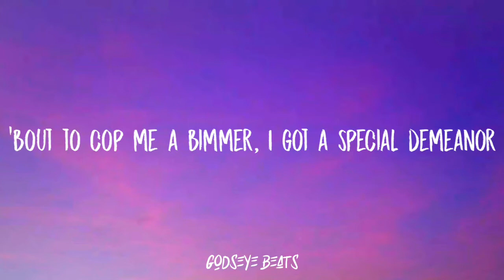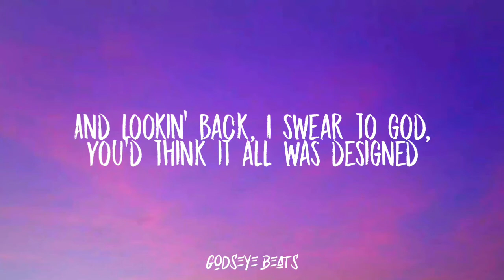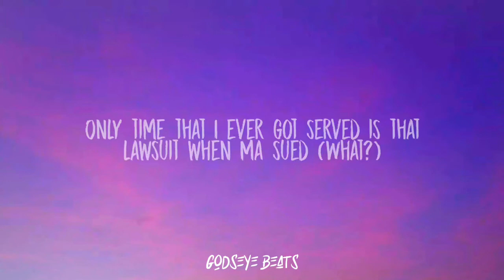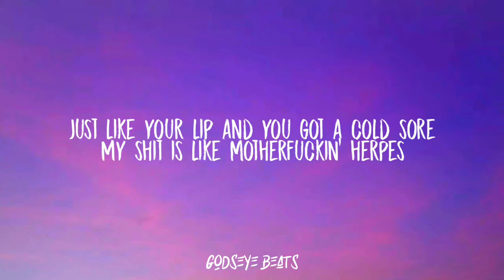Eminem - Killer (Remix) [Lyrics] Ft. Jack Harlow & Cordae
Lyrics:

[Intro: Eminem & Jack Harlow]
(Killer) Yeah
I'm a (Boy's crazy), I'm a cold-blooded (Killer)
Made all this money from doin' this (Yeah, look)

[Chorus: Eminem]
Now count it, five, ten, yeah, fifteen, twenty
Twenty-five, thirty, yeah, get the money
Throw it in the furnace, yeah, this shit be funny
Earn it just to burn it, swag drip—

I used to rock a toboggan
Headphones around my neck, tryna be like Shady
Now the phone that's in my pocket seem to keep vibratin'
I got all these Ronnie Bennetts tryna be my baby
Tryna fiancé me
I take the steering wheel and drive them girls beyond crazy (Crazy)
I'm on a song with my idol
I'm a cold-blooded version of the song title
I put these diamonds in the ring like they was Shawn Michaels
I can't put the Louis V inside the

[Verse 2: Cordae]
They say my killing's horrendous, "How he still in the business?"
Rich as hell and it's feelin' tremendous
Ma dukes chillin' in Venice, compliments of her eldest, the cynic
Give hell with these writtens, this shit only propel my ascension
I held my position in any situation that's needed
This year I'm shittin' on niggas for the way we was treated
I see the impact of all my creations increasin'
My step in time with these Pantheons, it all was divine
I'm in this moment of my life where shit is fallin' in line
And lookin' back, I swear to god, you'd think it all was designed

My sentences are harsh, every single's bar's like a verdict
I say it with conviction, but this time you're not gonna serve it
But as soon as I read it, you know that you're about to get murdered
When I cap, it'll punish, then put you in a box like a juror (Haha)
If there's a rapper I haven't ate (Where?)
We ain't battled, either that or they won't collaborate
'Cause pad or paper freestyle will settle that debate (Yup)
I call it guillotine style 'cause even off the head, I decapitate
Yeah, bitch, I go harder than Carter III (What?)
But I think your thottie just thought of me
She got a body and bottom like Cardi B
And she be stalking me like I was broccoli
I'm getting brain now like a lobotomy
You probably thinkin' you had that shit in the bag like it's colostomy (What?)
It's a red alert, you better skrrt or try to get on my level first
Bitch, I'd had to shovel dirt and dig a hole to get on yours
You bum-bum (Haha), look at your broke ass (Yeah)
It's why you're a bum-bum (Why?) 'cause your shit is so ass (Yeah)
Syllable gun-guns (Chk-chk), spits and goes "Hadoo" (Doo)
Only L that I ever took was when I lost Proof (Yeah)
Only time that I ever got served is that lawsuit when Ma sued (What?)
But, bitch, get out of pocket and I might accost you (Accost you)
Homicides up the wazoo
(Chain) Chain gaudy, probably got more bodi-odi-odies than John do (John do)
Just called Snoop and I talked to him (What?), we all cool (Yeah)
Dre, me and the Dogg good, Doc, we got you
Got a castle with a solid gold floor (What?)
No I don't, I don't even got a boat nor
Do I got a chauffeur, but a lot to show for
You don't wanna fuck around and start no war (Nah)
Twenty more years, I could probably go for
Just like your lip and you got a cold sore
My shit is like motherfuckin' herpes
You ain't ever gonna say I don't got it no more (Bitch)
Literally it's no quittin' me, you kiddin' me?
Dying laughing is the only way you're killing me
I'm getting rid of ya, get clapped like chlamydia
The wittiest, bitch, I'll snap like a tibia
You wanna get silly with the bars? I'm frivolous
But I'm as gritty and litty as my city is
East side 'til I die, bitch, I will rep 'til the end like a chameleon
Got a killer instinct with the pen's ink and they're in sync like a faucet
How the fuck do I even think of this ridiculous shit?
I'm a quarter of a century deep and I can't be beat (Nah)
'Til the day me and the grim reap meet, I'm ten toes down 'til I'm six feet deep (What?)

[Outro: Eminem & Jack Harlow]
Yeah, I'm a (Killer)
Yeah, I'm a what, I'm a cold-blooded (Killer)